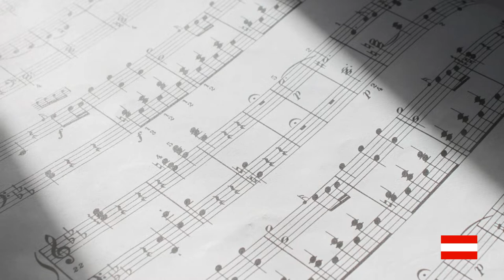Austria Song | Learn Facts About Austria the Musical Way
We composed this song in the style of authentic Austrian folk music. View images of Austrian landscapes, explore the country in-depth, and learn about famous Austrian people while learning all about the geography and culture of Austria in this upbeat song.

The song is a helpful tool for learning the history and important integral facts about Austria, so whether you just want to learn about Austria - or are planning to travel there and want a fun way to be introduced to your destination - let this song be your musical guided tour.

Make sure to ring the "🔔" so you can be the first to comment on our new videos. If we like your comment we'll make sure to pin it to the top of the comments in future videos!

Austria Song Lyrics

(Chorus)
Austria, Austria, where could you be / You are in Europe, not in Oceania
Salzburg, Vienna, and the Alps mountaintops / Austria, Austria the fun never stops

Austria is in Europe, not in Oceania. There are no kangaroos in Austria. The population is almost 9 million, and the official unit of currency is the Euro

Hello black eagle, you're the national creature / Stags deer and pheasants, foxes, rabbits and badgers
Alpine carnations and roses and heather / Edelweiss, edelweiss brings us together

The black eagle is the national animal, and Edelweiss is the national flower. You look happy to meet me!

Chorus

They like weinerschnitzel and kartner kasnudel / Schnapps made with fruit and some warm apple strudel
They go alpine skiing, snowboarding, ski jumping / Those mountain sports really get the heart pumping!

Innsbruck is a city in Austria that hosted both the 1964 and 1976 Winter Olympic games

Chorus

Classical music was born in Vienna / Haydn and Liszt and Strauss played the piano
Wolfgang Amadeus Mozart and Beethoven / To forget these legends - that must be verboten!

Vienna has historically been a center of music innovation, spanning centuries. The official language of Austria is German.

Chorus